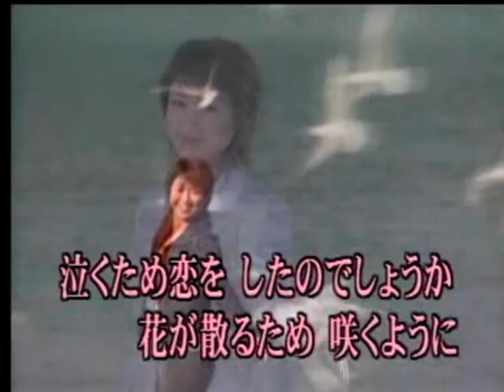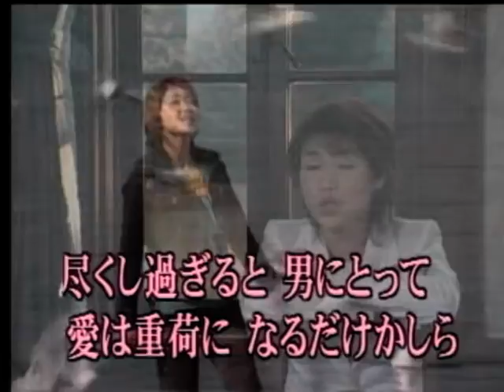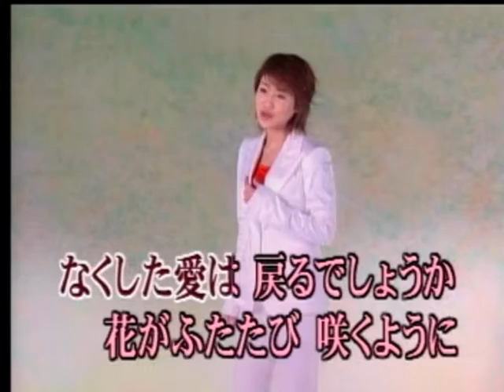夏椿 川野夏美 カバー KAREN